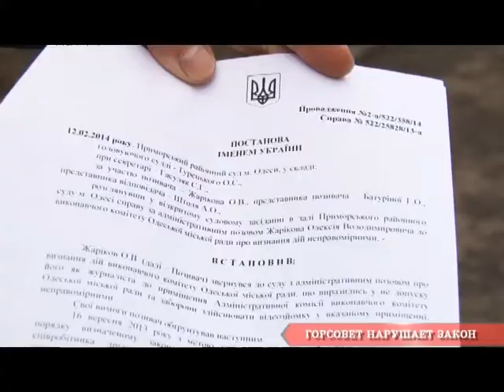СУД: ГОРСОВЕТ НАРУШАЕТ ЗАКОН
Корреспондент одесской газеты выиграл дело по препятствованию журналистской деятельности горсоветом.